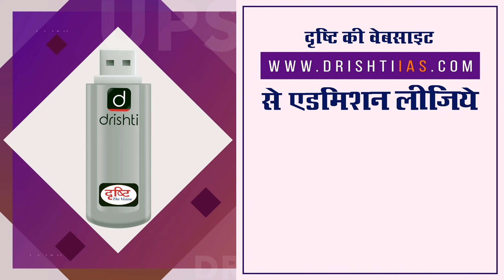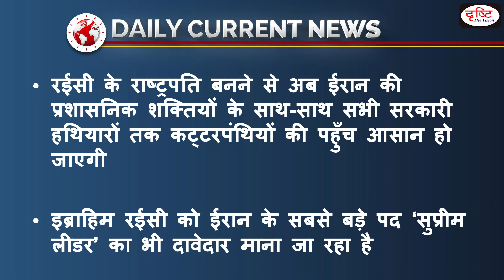Hardliner Ebrahim Raisi hailed as Iran’s new president | Daily Current News I Drishti IAS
टीम दृष्टि

1. Videos by Dr. Vikas Divyakriti To

2. Concept Talk- By Dr. Vikas Divyakirti

6. To The Point- Special

8. UPSC PT Prelims Practice Quiz